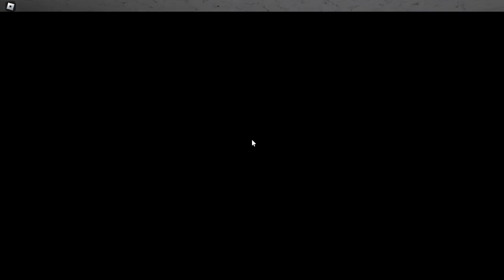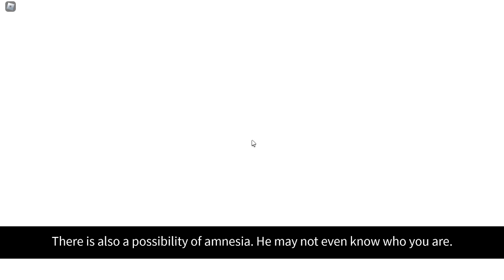Playing Return to the Pizzeria: Remade EP2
This is the second episode of me playing Playing Return to the Pizzeria!